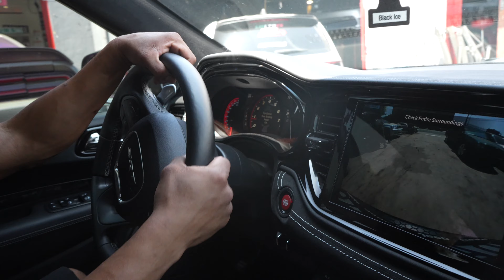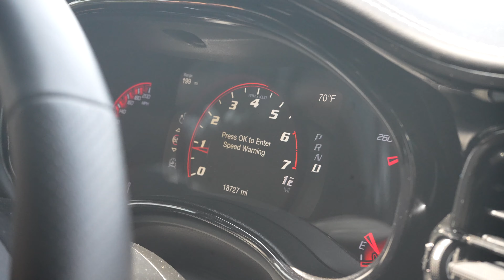Geting Ready to Race Texas Fastest Helcats | Over 2,000HP in Hellcats Gets Finished 🏁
Your Number 1 Performance Shop in SoCal⚙️🏎️

Tuners @zhtunes @the_tunemaker

Mon-Fri 9am - 6pm
Authorized IGLA Anti Theft Dealer